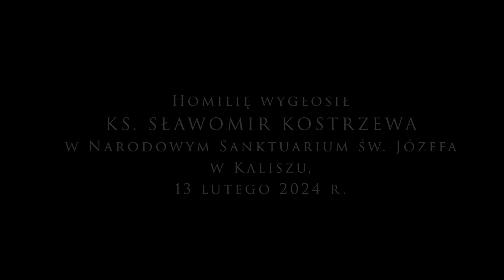Jak zwyciężać pokusy? - ks. Sławomir Kostrzewa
Jako chrześcijanie, czyli naśladowcy Jezusa Chrystusa, mamy obowiązek opierania się pokusom, tak jak zwalczał je sam Jezus. Walka ta, choć trudna, pomaga nam uniknąć wielu szkód, cierpień, które mogłyby w naszym życiu wyrządzić grzechy. Odrzucenie pokusy to odrzucenie szatana, a wybranie Boga, potwierdzenie naszej miłości do Niego. W jaki sposób zwyciężać pokusy - przypomina ks. Sławomir Kostrzewa w w homilii wygłoszonej w Narodowym Sanktuarium Św. Józefa w Kaliszu, 13 lutego 2024 r.

Kup książki ks. Sławomira Kostrzewy:
1) "Jak prowadzić dzieci do Boga?"

Sławomir Kostrzewa
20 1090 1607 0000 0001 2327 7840

Dla wspierających z zagranicy:
SWIFT: WBKPPLPP
00-854 Warszawa
Polska